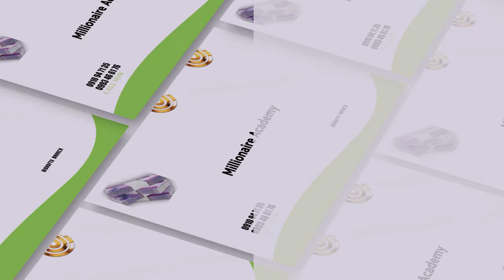ለነጋዴዎች ብቻ የተደረገ ልዩ ጥሪ | የፊታችን ቅዳሜ የካቲት16 በቢሾፍቱ አጥቢያ ላይ ከነቢይ ደረሰ ላቀው ጋር